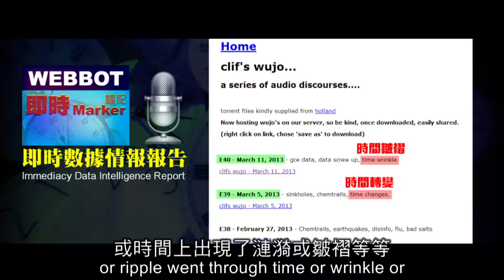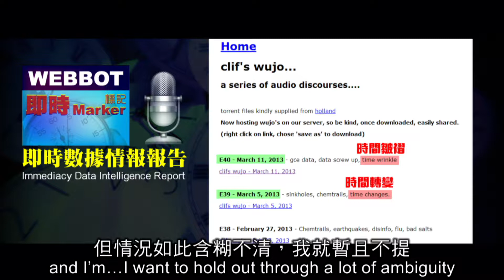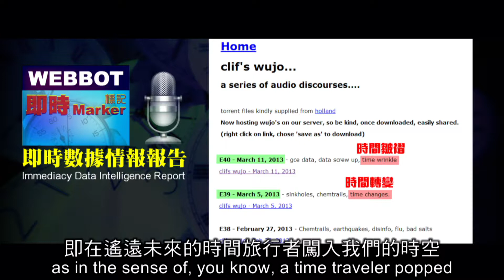2012榮耀盼望 Vol.222 重溫2013年webbot提到時間扭曲現象